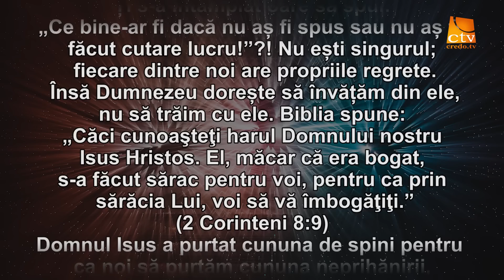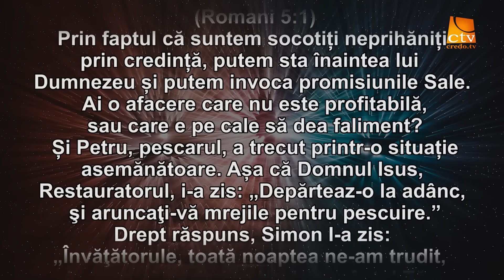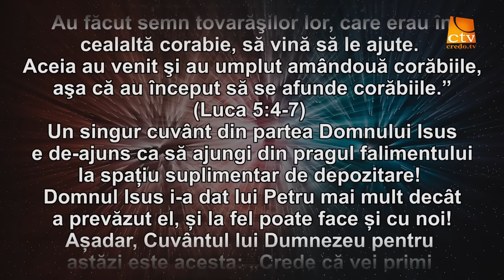Cuvantul Lui Dumnezeu pentru Astazi - 22.12.2022